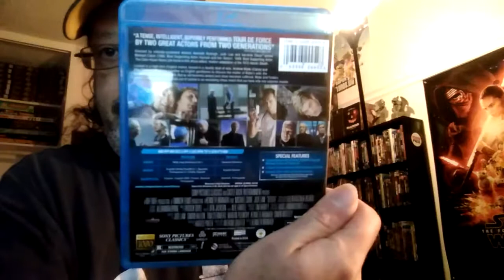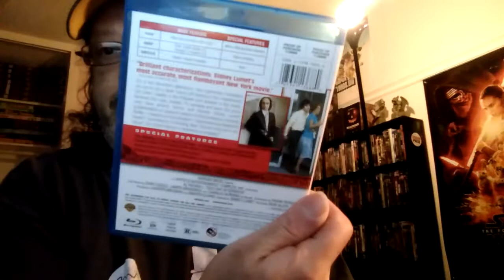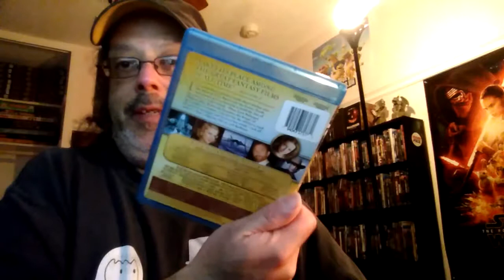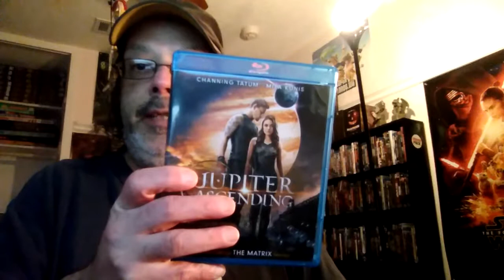PopUpPack Pack Weeks 17-21: Thrillers and Sci-Fi & Fantasy Mystery Packs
Unboxing the weekly Pop Up Pack Mystery Packs. There were no mystery packs for week 17 (Anime & Animation), Week 18 (Year End Clearance), Week 19 (Drama & Westerns). Week 20 was Thrillers which gave only a Blu Ray mystery pack, and week 21 was Sci-Fi & Fantasy which also only had a Blu Ray mystery pack.

And here is the link for PopUpPack..

 If you are feeling generous or just feel like helping a fella out, you can contribute to my Patreon page which will help me to keep putting out these videos for you and possibly get you nifty physical (blu rays, dvds, etc.) rewards via giveaways and such.